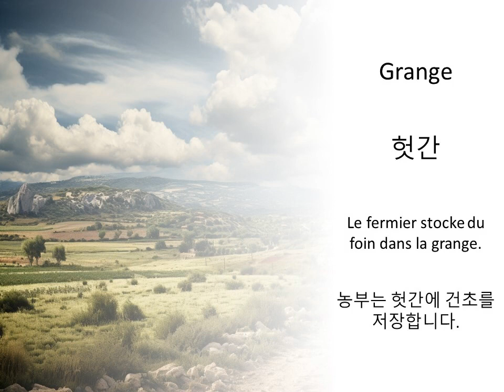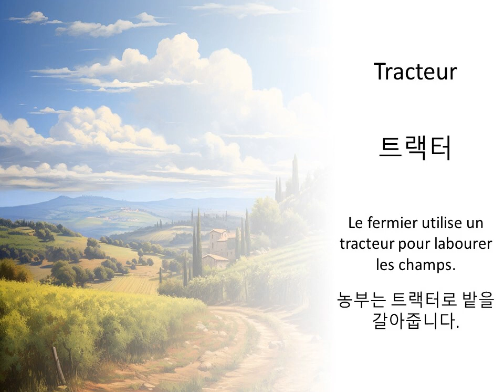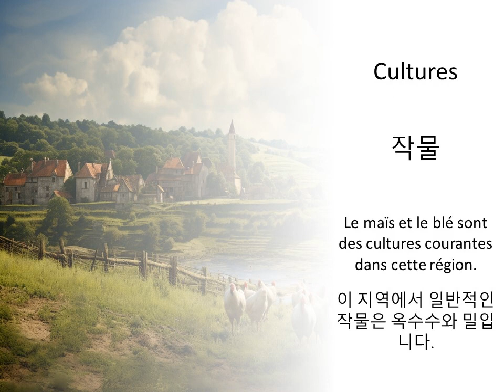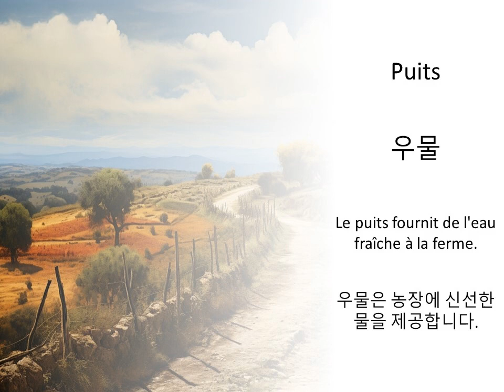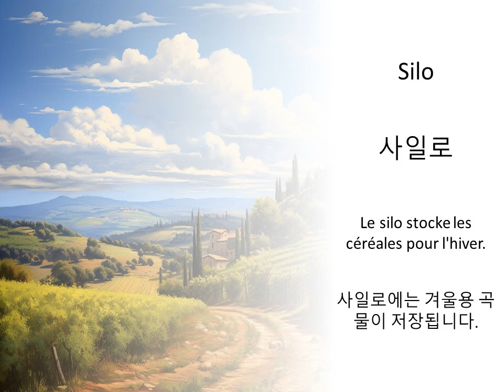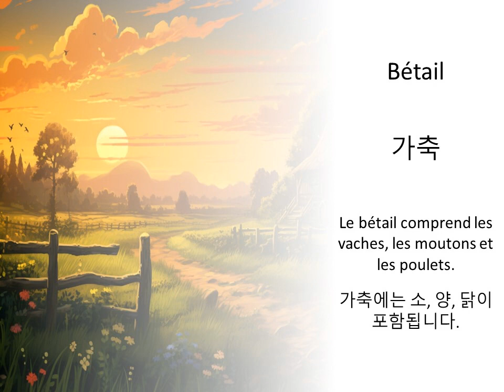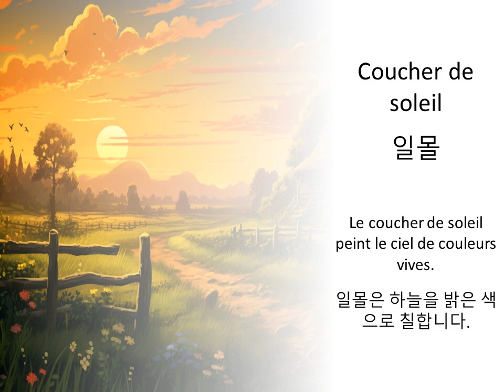학습 시골 용어 프랑스어 — 정의 및 예문